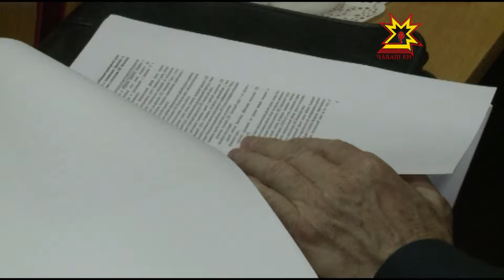Заседание Госсовета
Сегодня свою работу продолжила  32-я сессия Государственного Совета. Неделю назад депутаты не успели рассмотреть все вопросы повестки дня. Часть пришлось перенести на сегодня, но за 7 дней прибавились и новые. Что обсуждали сегодня народные избранники — в репортаже Татьяны Молоковой.